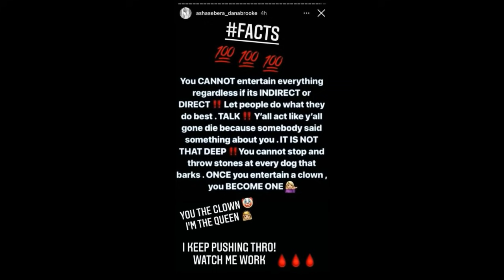LANA VOLTANDO, GOLDBERG PRA SEMPRE E AUDIÊNCIAS ALTAS - FASTNEWS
Facebook: Gabriel Zezo dos Santos